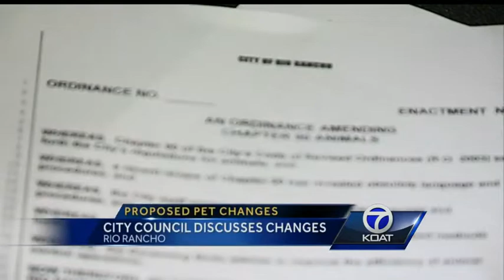Rio Rancho Pet Policies Changing